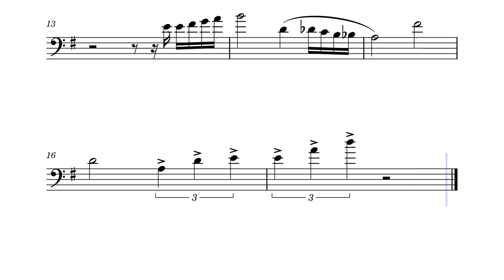TOTK Trailer #3 Sax Solo Transcription Trombone Sheet Music